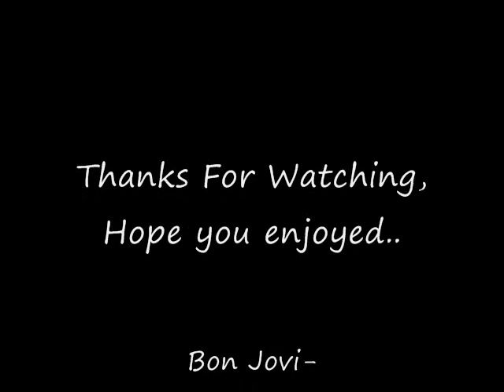Bon Jovi-It's My Life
Video Made By:RockOJoe Productions

Pretty much a tribute video to Bon Jovi
I do not want to make any money off this video and i do not claim to own any of the music or footage..i simply made this video for entertainment purposes only..not for any profit..if you have any questions regarding this video please dont hesitate to contact me..thank you!